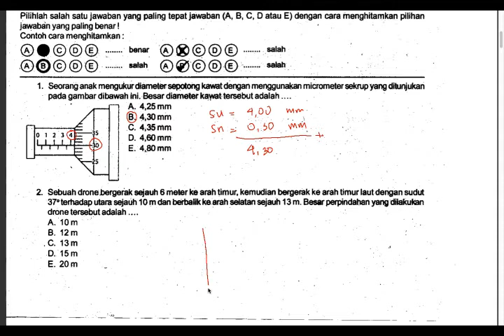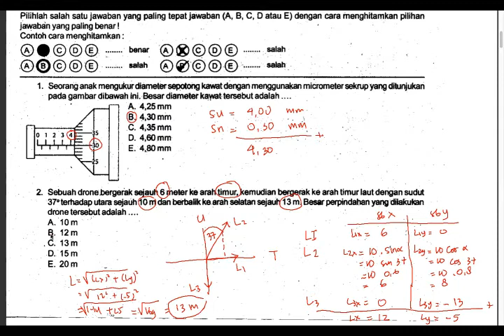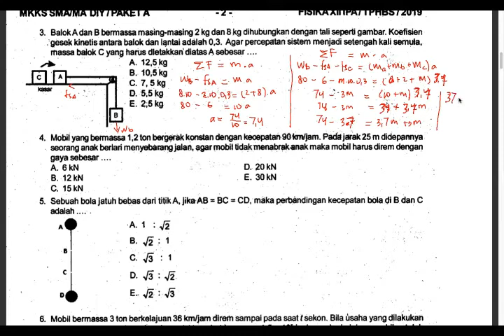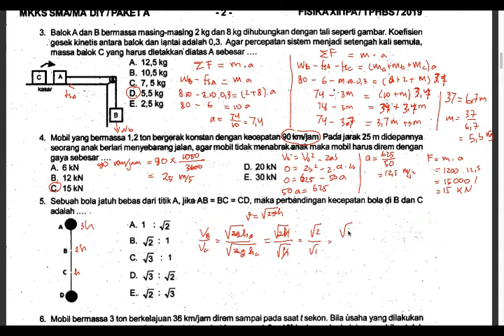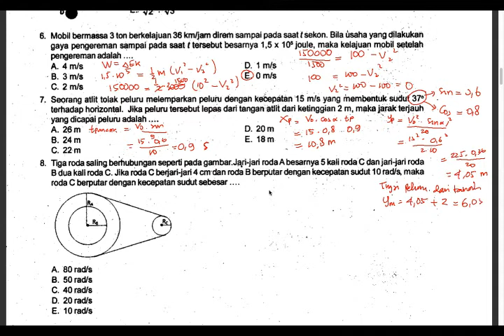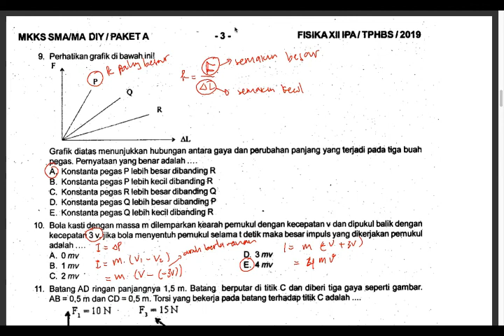Fisika | Persiapan TPHBS Part 1 | Kelas XII | Mr Agus Setyawan, S.Pd.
Link Soal dapat di unduh pada link berikut ini.